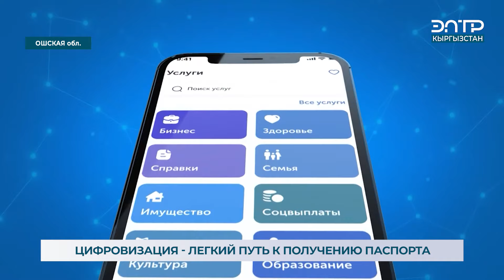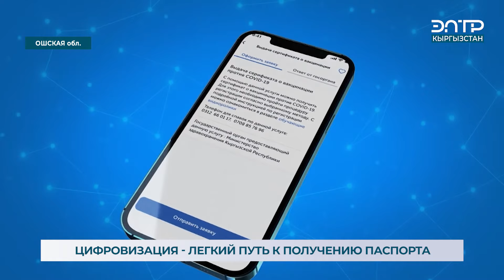ЦИФРОВИЗАЦИЯ - ЛЕГКИЙ ПУТЬ К ПОЛУЧЕНИЮ ПАСПОРТА